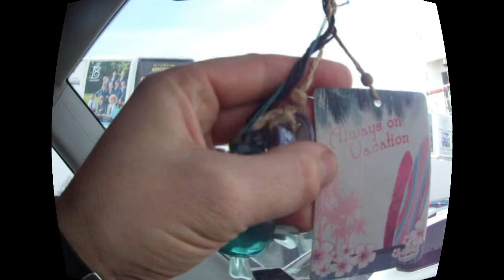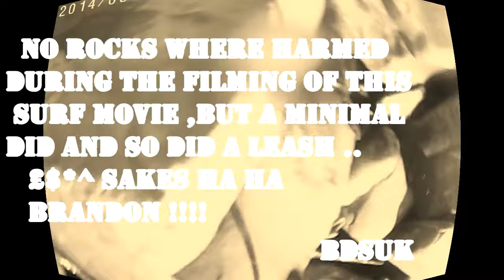KBAY SPRING 2018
feat brendon van rooyen and tj davanzo
kimmeridge bay